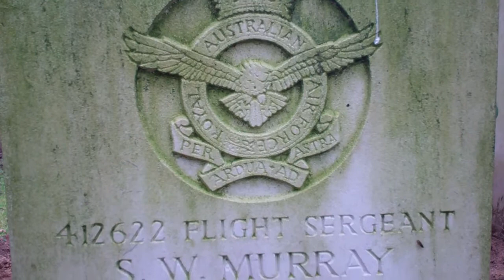Murray War Grave Sleepyhillock Cemetery Montrose Scotland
Tour Scotland video of Flight Sergeant, William Stanley Murray, gravestone in Sleepyhillock Cemetery on ancestry visit to Montrose. William served with the Royal Australian Air Force and died aged 23, on the 11th of October 1943. He was the son of Sidney James Murray and Lily Maude Murray, of Auburn, New South Wales, Australia. Murray was first used as a surname by descendants of the Pictish people of ancient Scotland. The ancestors of the Murray family lived in the county of Moray in the northeast of Scotland, but some historians describe the Clan's forbears as originally Flemish, some as Lowland Scots. More enlightened research places them as descendents of MacAngus de Moravia, who was descended from King Duncan of Scotland and who was the first Earl of Murray. The surname Murray was first found in Moray, where the Clan founder, Freskin, received a grant of the lands of Strathbrock in 1100 AD. He was descended from the first Earl, and his grandson, William, married the heiress of the Bothwell Clan in Lanarkshire. His sons founded many other houses, including the Murrays of Tullibardine, who later became the Dukes of Atholl, and Chiefs of the Clan.